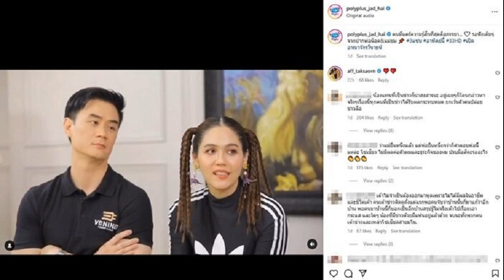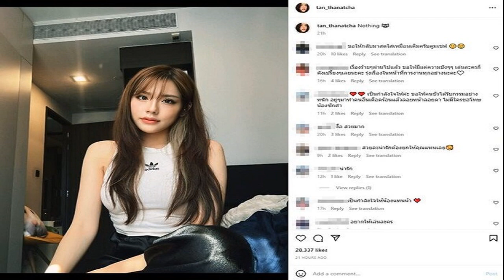เขมร เอาบ้างโชว์น็อกมวยไทย มีประวัติฉาวถูกแบนตลอดชีวิต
การแข่งขัน กุน ขแมร์ ไฟเตอร์ รายการ “Mas fight Cambodia” ของประเทศกัมพูชา เมื่อวันที่ 12 ก.พ. โดยคู่พิเศษของรายการที่ชกรวดเดียว 9 นาที หาผู้ชนะด้วยการน็อกเท่านั้น มีนักชักไทยอย่าง เด่นนาโพธิ์ ดวลกับ ชื่น ลไว นักชกเจ้าถิ่นกัมพูชา

ผลการชกปรากฏว่า เมื่อระฆังเริ่มการชกดังได้เพียง 1.42 นาที นักชกกัมพูชา ได้ออกอาวุธส่ง นักชกไทย ร่วงลงไปนับได้สำเร็จ ก่อนมรา เด่นนาโพธิ์ จะลุกขึ้นมาแลกอาวุธกับ นักชักกัมพูชาอย่างดุเดือดอีกครั้ง และต่อยได้ไม่ถึงนาที นักชกไทยก็ถูกส่งลงไปนอนพังพาบ ทำให้ นักชกกัมพูชา เอาชนะน็อก คว้าเงินรางวัล 800,000 เรียวกัมพูชา หรือราว 2.1 หมื่นบาท

ทั้งนี้ เด่นนาโพธิ์ เคยเป็นอดีตนักชกไทยที่ชื่อ เด่นนาโพธิ์ ส.ธัญญาลักษณ์ เคยถูกยึดใบอนุญาตนักมวย ห้ามชกมวยตลอดชีวิต เนื่องจาก ในการชกกับ ก้องนภา ศรีมงคล ศึกรวมพลคนบ้านช้างการกุศล +โกสปอร์ต ที่เวทีมวยวัดบ้านตากลาง ต.กระโพ อ.ท่าตูม จ.สุรินทร์ เมื่อ 14 พฤษภาคม 2565 ที่ผ่านมา ถูกตั้งตัดสินว่ามีพฤติกรรมไม่ซื่อสัตย์ต่อวิชาชีพจริง ไม่ได้โดนอาวุธจริงแต่กลับทิ้งตัวลงไปนอนและยอมแพ้น็อกในไฟต์ดังกล่าว

อีกคู่ เลา สายเนธ นักชกกุนขแมร์ ก็เดินหน้าไล่ชกก่อนเอาชนะน็อก เพชรเสรีไทย ลูกคลองตัน ด้วยเช่นกัน